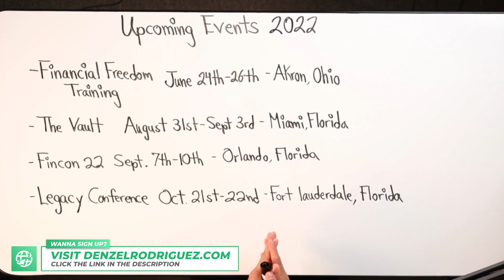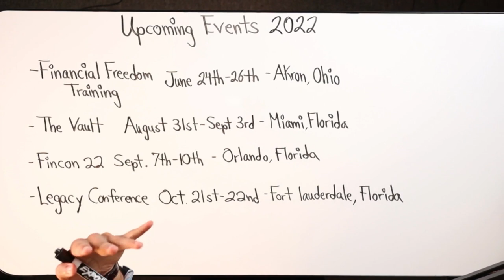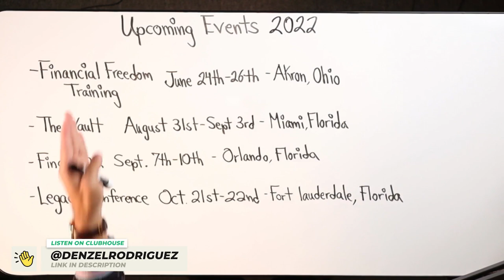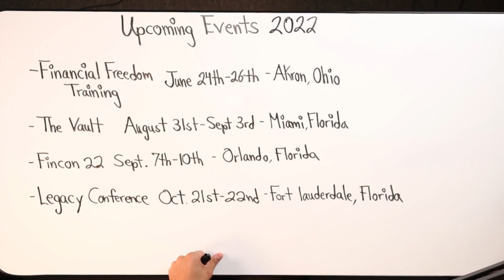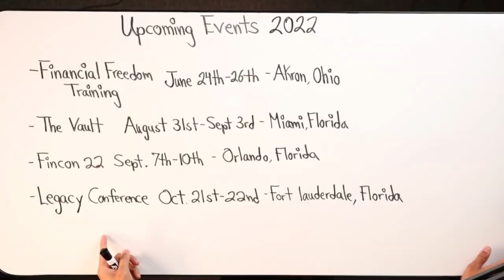Upcoming Financial Events